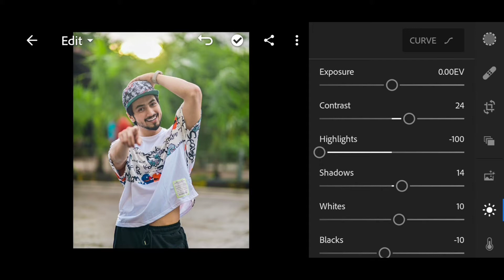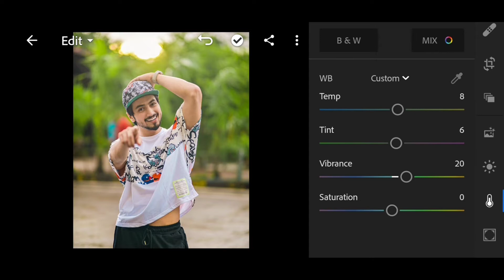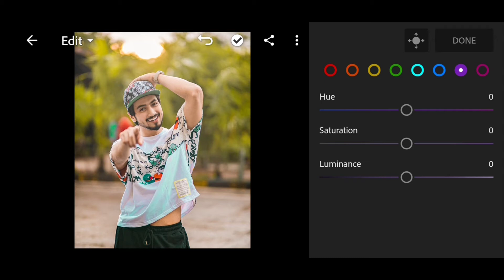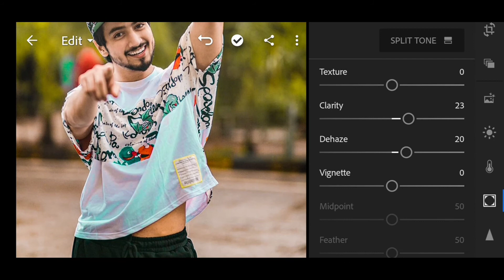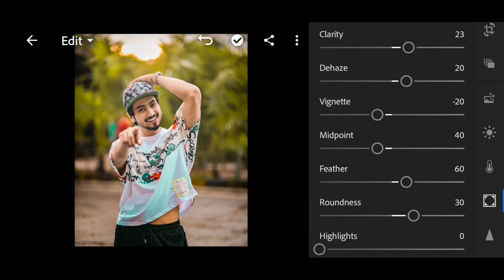Lightroom Mobile Editing Tutorial | Yellow Background Editing Lightroom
😍Others Video😍